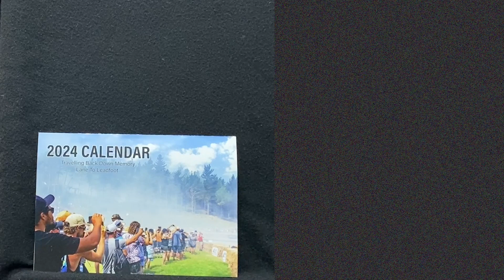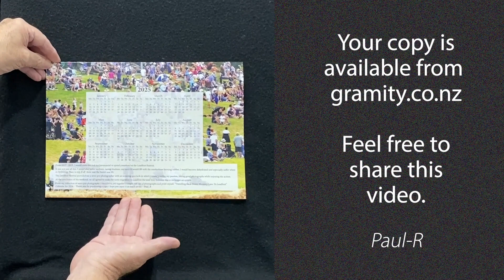LEADFOOT, A 2024 Calendar titled Travelling Down Memory Lane To Leadfoot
This is a 2024 Calendar which is from a small sub set of my many Leadfoot Festival photographs. Titled "Travelling Down Memory Lane To Leadfoot" For anyone who experienced Leadfoot you would be familiar with the with excitement, the action, the camaraderie. But it was not always pleasure, there was sunburn, motor racing deafness, nostrils fill with tyre smoke and the dehydration, lets not forget the rehydration. I put this together to remind me of what I will not be doing over anniversary weekend in 2024. Bit sad!